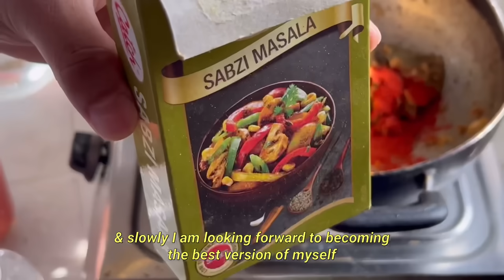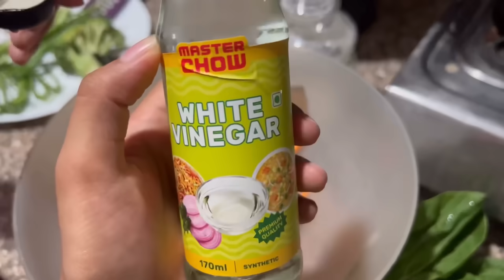What all he cooked for me in a Day?😻